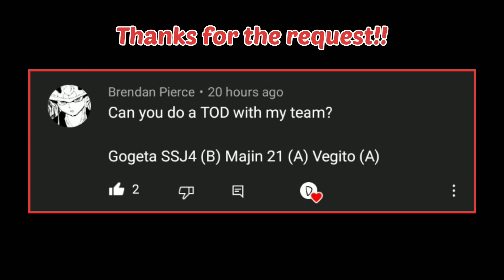SSJ4 Gogeta is the KING of Side Switching....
SSJ4 Gogeta or Monke Gogeta is an absolute KING when it comes to SIDE SWITCHING. He has an EX Special move that allows him to get a free side switch and has a grab that also gives a free sideswitch. Also, his double air dash gives him EVEN MORE to side switch with.

Side switch ToDs or 100% Combos are honestly so fun to do and I'd recommend try doing some for yourself!